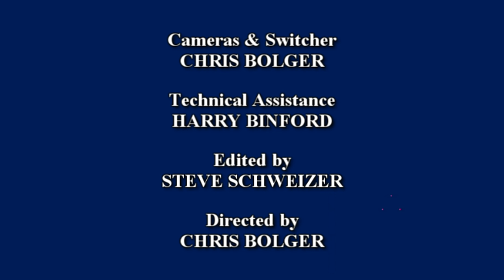Quentin Young - The Fate of Humanity: Black Elk Speaks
In 1872 on the plains of Montana, a nine-year-old Lakota boy named Black Elk embarked on a journey to the spirit world. There he met the Six Grandfathers, recognized as the powers of the world, who revealed to him the fate of humanity. Quentin will discuss his book Mystic Visions: Black Elk's Great Vision Clarified, and present an overview of Lakota traditions with respect to Black Elk’s Great Vision and how this vision applies to the world as a whole.